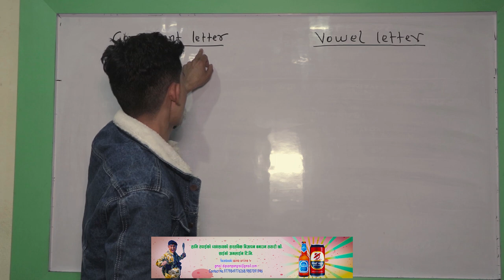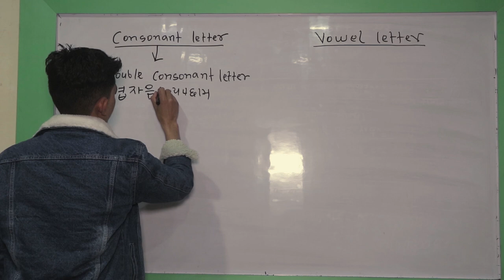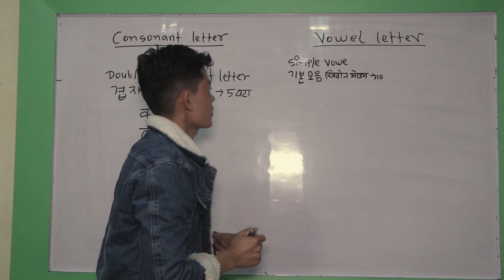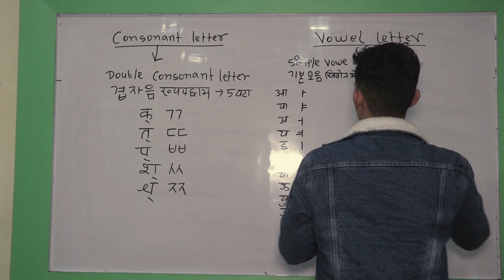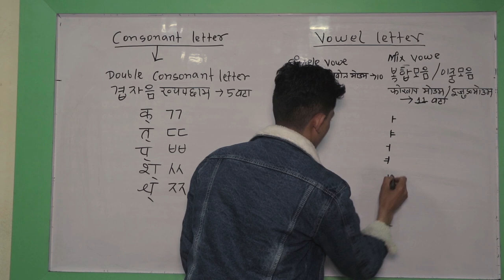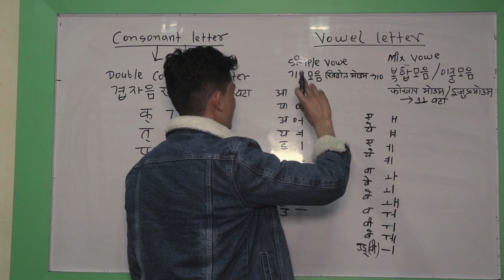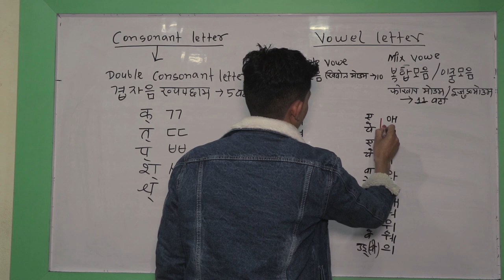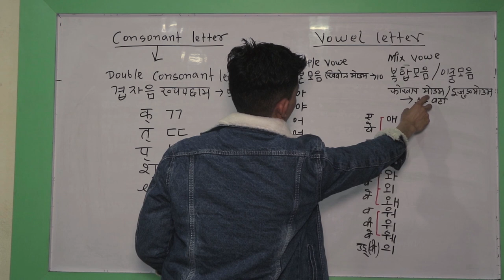Rodan Limbu(korean language learning) Simple consonants and vowels introduction / share/subscribe.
Rodan limbu korean learning youtube channel